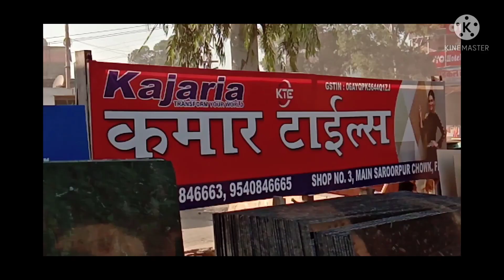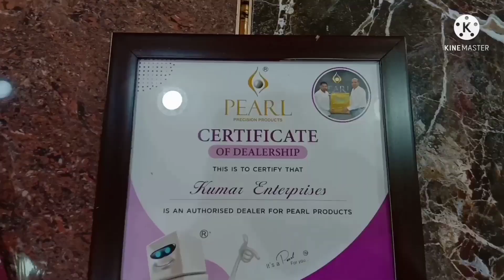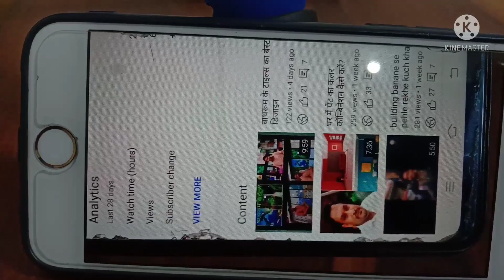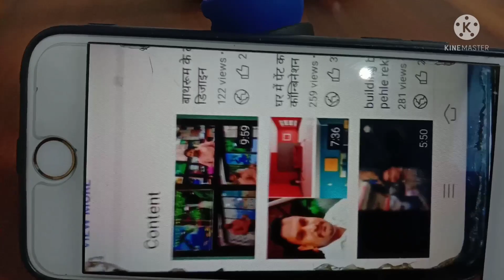Best Quality of PTMT Tebs.Toothi ke best quality.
best quality of Pearl PTMT Tebs.pearl PVC tebs.plastic ka best tebs. प्लास्टिक का नल। पीवीसी का सस्ता टुटी। पीटीएमटी का बेस्ट नल।thank you tube.thank you pearl precision products private limited.
Kumar family..pvc thoori best quality.